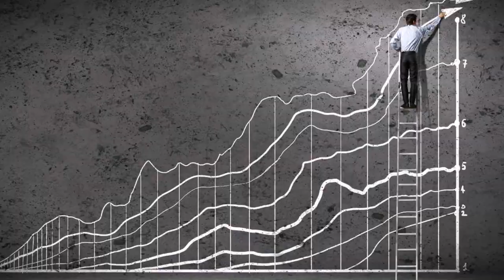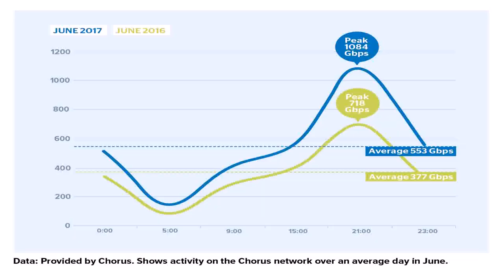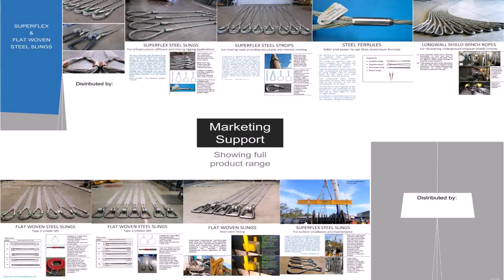House Plans New Zealand Free